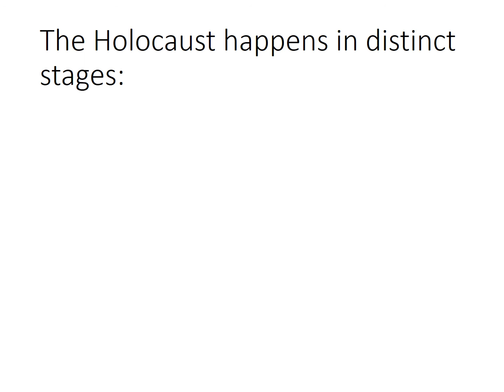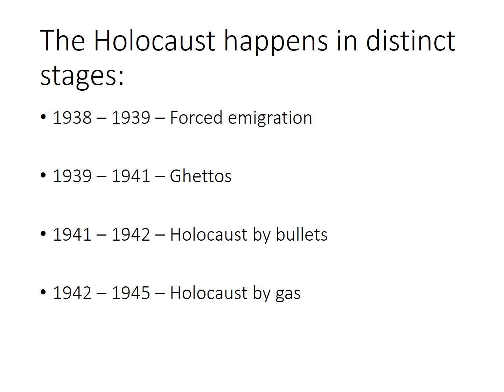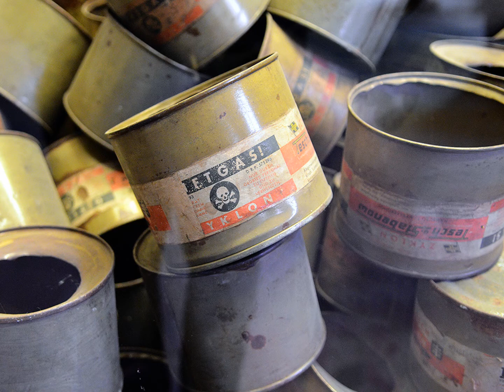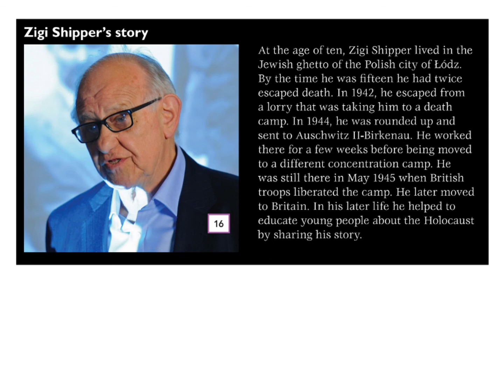5.4 When and where did the Holocaust take place? (Part 2)